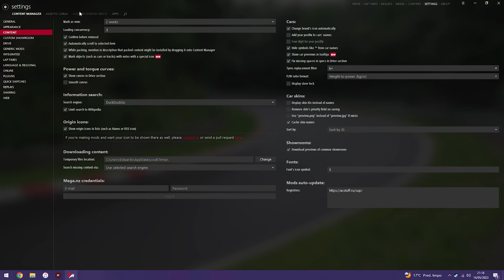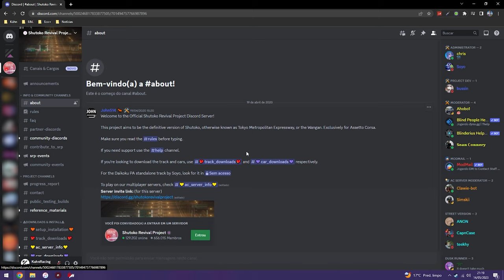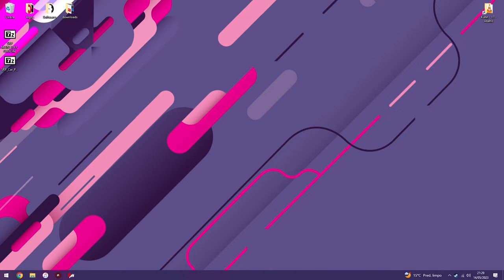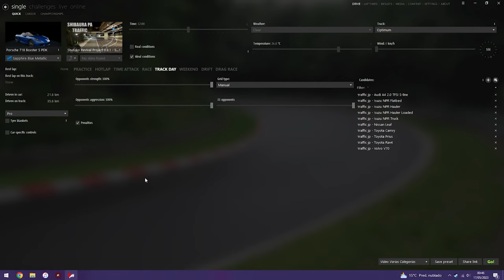[ATUALIZADO] COMO INSTALAR TRÁFEGO EM SHUTOKO NO ASSETTO CORSA + LINKS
COMO INSTALAR TRÁFEGO EM SHUTOKO NO ASSETTO CORSA

Você também tem dúvidas de como colocar tráfego no Assetto Corsa e andar pelas ruas do Japão?
Nesse vídeo eu vou te mostrar com detalhes como você pode baixar, instalar e configurar todos os mods e recursos necessários para jogar no mapa Shutoko!
Além disso, no final trago algumas dicas para melhorar ainda mais a sua experiência.

💻 SETUP:

RTX 3080
Ryzen 5 5900X
16GB RAM
Logitech G29 + G Driving Force (H)
Cockpit Extreme SimRacing SXT-V2 White

00:00 Intro
00:38 Content Manager e Custom Shaders Patch
00:49 Download dos Mods
01:55 Instalação dos Mods
02:45 Configuração da Sessão
03:30 Resultados (Já se inscreve, hein?)
03:42 Dicas Extras e Avisos
04:33 Servidores Online